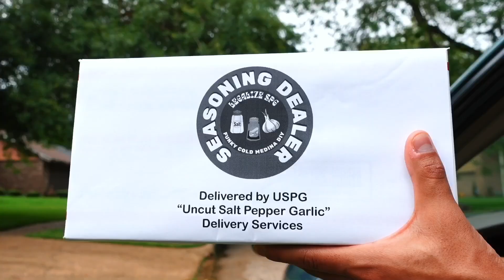🚨GIVEAWAY HAS ENDED🚨ENTRY for the 50,000 SUBSCRIBER Funky Cold Medina DIY GIVEAWAY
You are at the right place to enter the 50,000 SUBSCRIBER FUNKY COLD MEDINA DIY GIVEAWAY. Thank you very much for your support and your time to check my little channel out. I couldn't have done it without you. MUCH LOVE😎✌️

WHAT YOU WIN:
1. Mini Cast Iron Skillet
2. Tortilla Chip Seeds
3. Assorted Funky Cold Medina DIY stickers
4. WHATABURGER Mustard & Mayo
5. 6 Pak of BIG RED
6. Throwing in a WHATABURGER Ketchup for having such a great turnout

-The contest opens at 9PM central time on August 19th, 2022
-The contest closes at NOON central time on August 27th, 2022
-The 5 winners will be chosen randomly with a YouTube comment picker at NOON central time on August 27th, 2022 and will be announced on this channel.  I will record the drawing in its entirety with no cuts and post the video to let everyone know the drawing has concluded and the winners have been drawn.
I will validate you are the account holder with a keyword that must be edited into your winning comment.  A form of two factor manual authentication.
NO EXCEPTIONS.  If you were able to leave a comment, then you are able to go back to the video, find your comment and click the 3 small dots next to your comment.  Click "edit" and then type in the keyword that I will give you at the end of your comment so I can verify that you are the winner.  I don't want anyone to steal your prize.
-If the winners do not respond within 1 week, which will be September 3rd, 2022 at NOON central time, they will be disqualified and a new winner will be chosen.
-Any information collected will be used for the sole purpose of delivering the prize to the winner. Most likely the delivery of the prize will be sent via mail delivery or local pickup.
-The winners can get in contact with me via social media.  My links are down below.
-Any comments that are offensive and/or inappropriate will cause the user to be disqualified from the giveaway.  Duplicate accounts will be filtered out.  Spam and scammers will be deleted and reported.
-YouTube is not a sponsor of this giveaway and I require viewers to release YouTube from any liability to this giveaway.

Thank you everyone, I know it's alot of information but I got to follow YouTube rules.  Good luck to everyone and have a blessed day.

MUSIC CREDITS